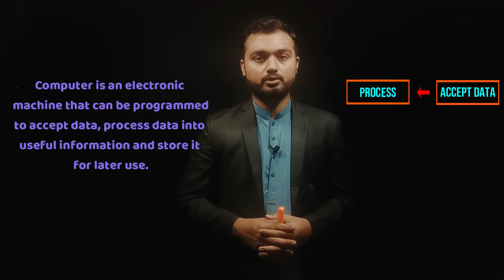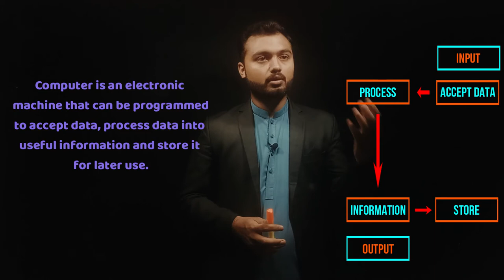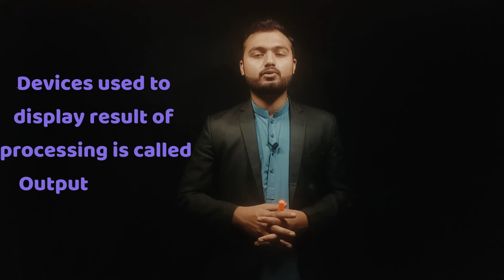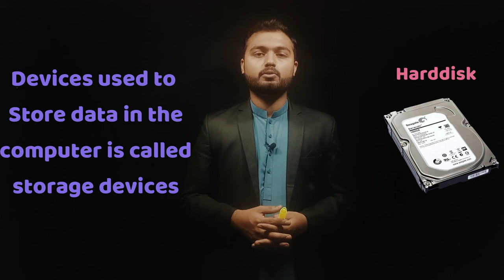What is Computer and its components - ICS Part 1 [Urdu/Hindi]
In this video, you will learn about what a is computer, and what are the components of the computer. This lecture is specially created for the Students of ICS part 11.

After watching this lecture you will get the answers to the following questions.
What are the components of a computer?
What are the input devices?
What are the output devices?
What are the storage devices?
What are the processing devices?

Lecture By: Talha Tufail
Lecture For: ICS Computer Science Part 1
Chapter No: 1